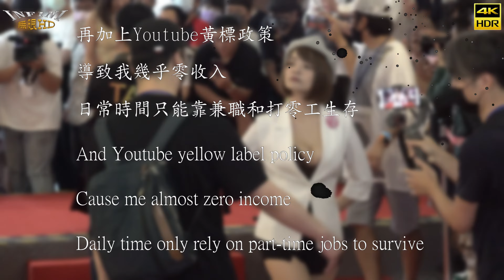【無限HD】2023 TAE 女優走秀 2(4K HDR)